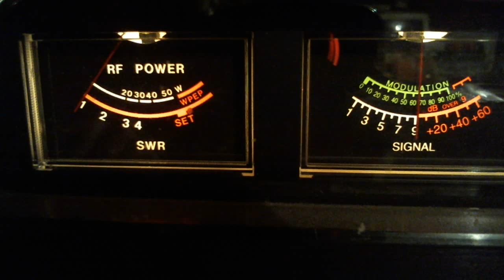12/28/11 gate with 687, Avaitor from FL.